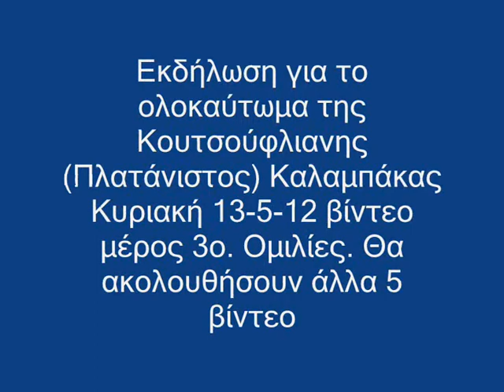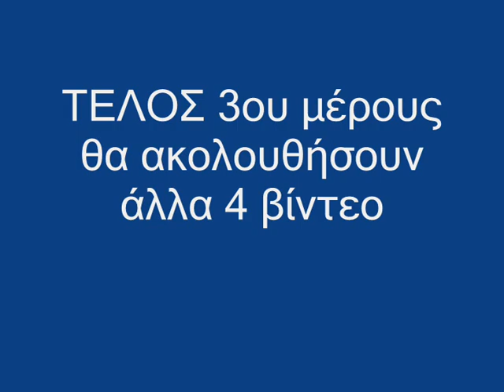Τρίκαλα ολοκαύτωμα Κουτσούφλιανης εορτασμός 13-5-12 3ο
Εκδήλωση για το ολοκαύτωμα της Κουτσούφλιανης (Πλατάνιστος) Καλαμπάκας Κυριακή 13-5-12 βίντεο μέρος 3ο ομιλίες Θα ακολουθήσουν άλλα 4 βίντεο